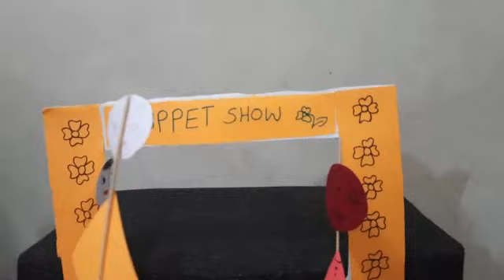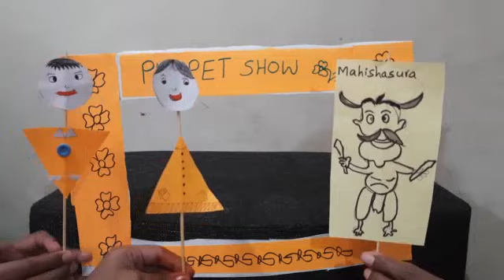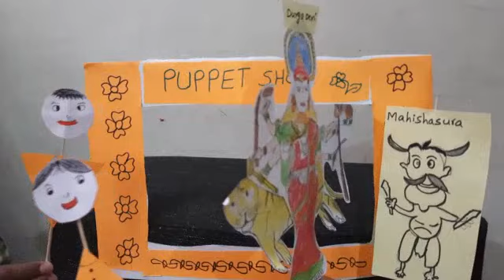Puppet Show | about Dussehra | Vijayadashami story | Jammi Tree | Dasara History